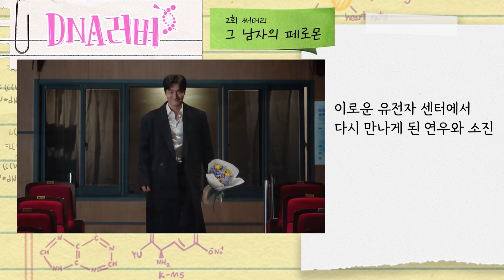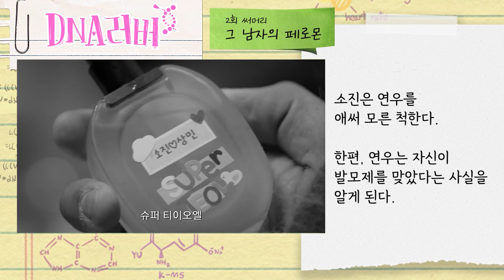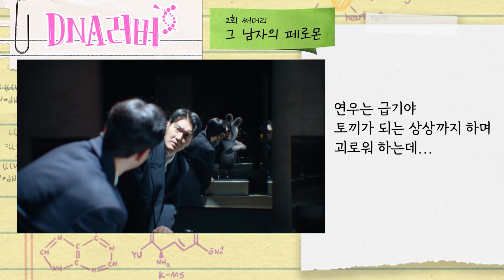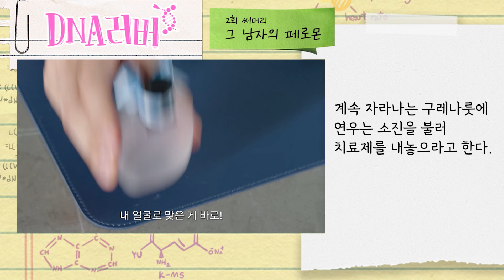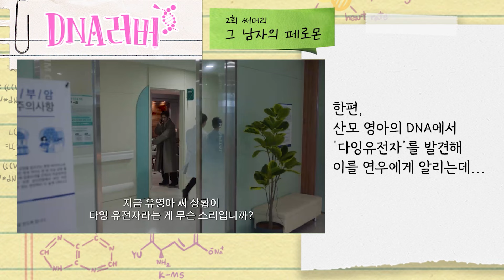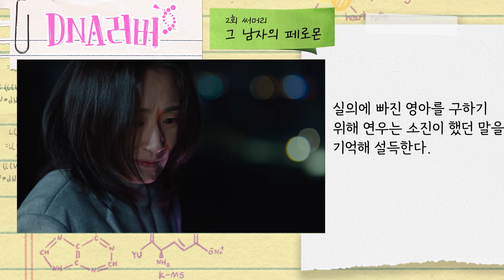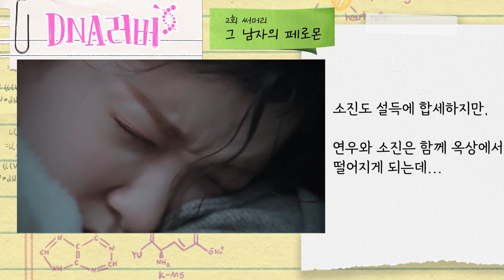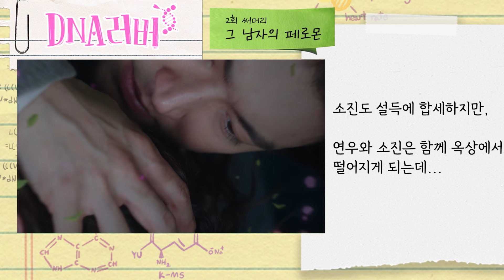[DNA러버/2회 요약] 구레나룻 폭발한 최시원!? 발모제 맞은 최시원 대폭발하다! DNA러버 2회 5분만에 보기 | DNA러버 2회 몰아보기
TV CHOSUN 주말미니시리즈 DNA러버 매주 토,일 밤 9시 10분 방송